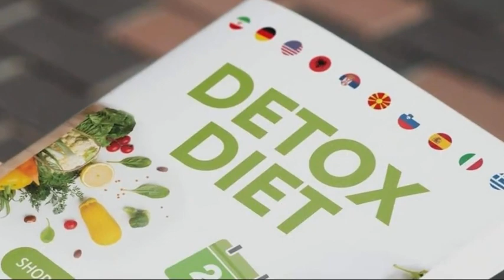13 октомври 2022